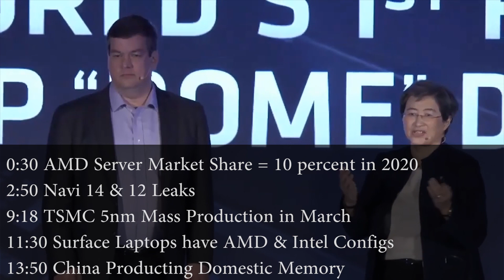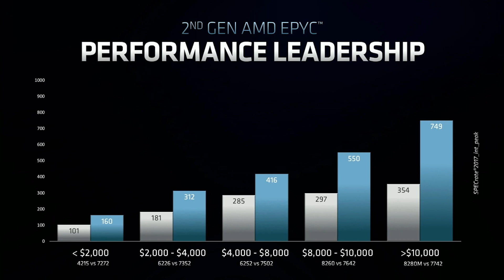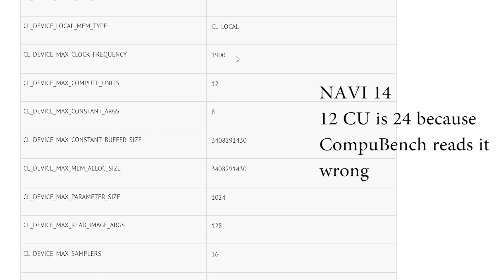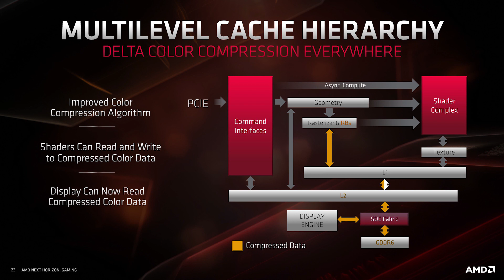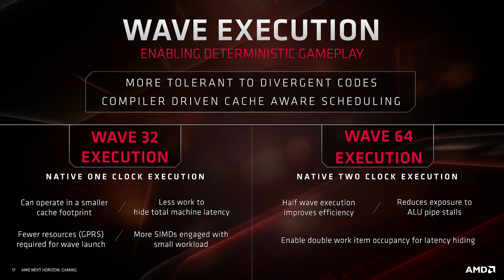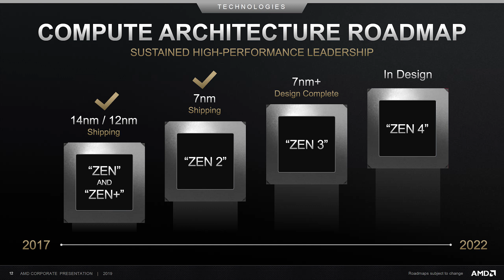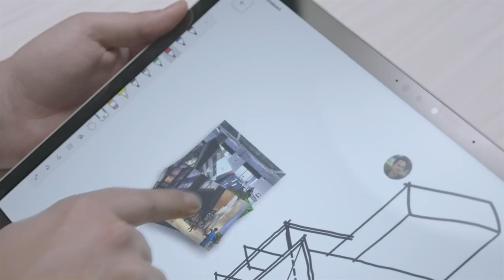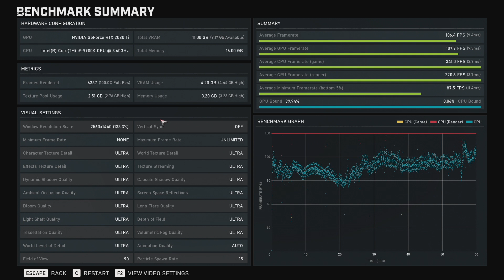Navi 12 Has 256-Bit Bus - RX 5800 | TSMC 5nm Mass Production In 2020 | Surface 3 To Use AMD & Intel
AMD's navi 12 appers to have a 256-bit memory interface, indentical to that of the rx 5700 graphics cards. If this card really is more powerful than navi 10, then the gpu would in theory need to have faster clocked ram and possibly some other tweaks to feed the extra compute units.

AMD are said to be grabbing 10 percent of the server market by the end of next year in a report

Intel will be providing parts for the surface laptop 3 as well as AMD, but an arm based option will also exist for some models.

TSMC are going to hit mass production on their 5nm node next year.